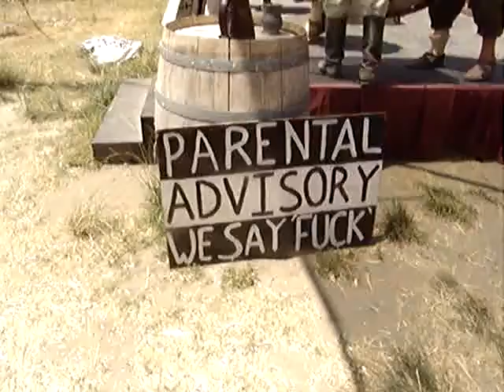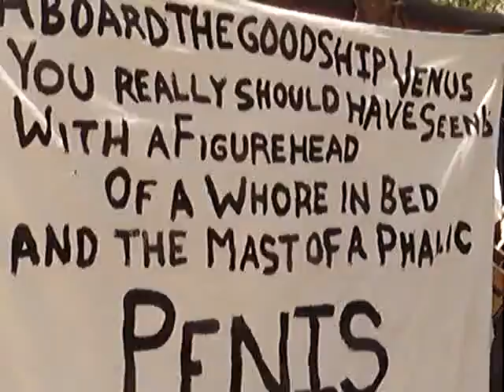Aboard the GhoodShip Venus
120513ce  OutBackTrek